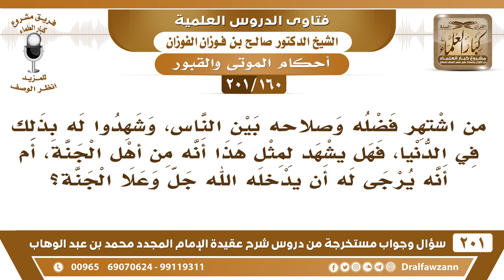[160 -201] من اشتهر فضله وصلاحه بين الناس، فهل يشهد لمثل هذا أنه من أهل الجنة؟ - الشيخ صالح الفوزان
-[160 -201] السؤال: هذا سائل يقول : من اشتهر فضله وصلاحه بين الناس ، وشهدوا له بذلك في الدنيا ، فهل يشهد لمثل هذا أنه من أهل الجنة ، أم أنه يرجى له أن يدخله الله جل وعلا الجنة ؟
الجواب: لا ما نشهد إلا لمن شهد له رسول الله ﷺ، لكن نرجو له، نرجو له الجنة، والجنازة التي مرت على الصحابة، فأثنوا عليها خيرًا قال النبي ﷺ: «وجبت» قالوا: وما وجبت؟ قال: وجبت له الجنة، أثنيتم عليها خيرًا فوجبت لها الجنة، أنتم شهداء الله في أرضه، ومروا بجنازة فأثنوا عليها شرًا قال: وجبت، قالوا: وما وجبت؟ قال: وجبت له النار»، فهذا لأن الرسول قال: وجبت، الرسول هو الذي أخبر أنها وجبت، أما نحن نقول: فلان من أهل الجنة، لأن الناس يثنون عليه لا ما يصلح هذا، أو فلا من أهل النار، لأن الناس يذمونه ما يصلح هذا، لكن نقول: نخاف عليهم من النار، ونرجو لذاك الجنة، أما نحكم له هذا يحتاج إلى حُكْم الرسول ﷺ، هو الذي قال وجبت.
للاشتراك في قناة الشيخ صالح الفوزان

للاستفسار والإقتراحات والدعم
رئيس الفريق
لمشروع كبار العلماء